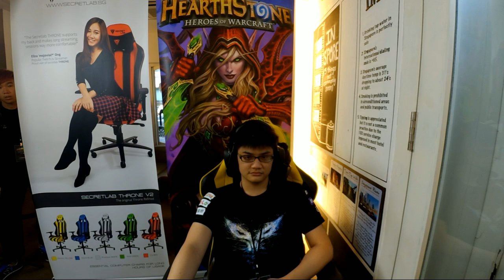Tom60299 vs Chongger - Hearthstone Singapore Major 2016 - Round of 16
Tom60299 vs Chongger: Round of 16 - Hearthstone Singapore Major 2016

Game 1: 0:46
Game 2: 9:03
Game 3: 20:57